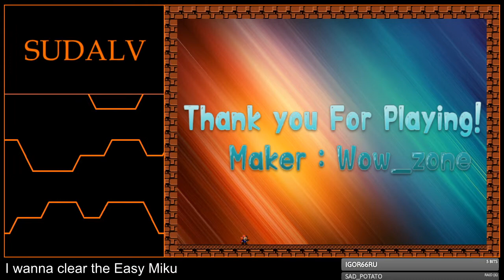[1-02] I wanna clear the Easy Miku